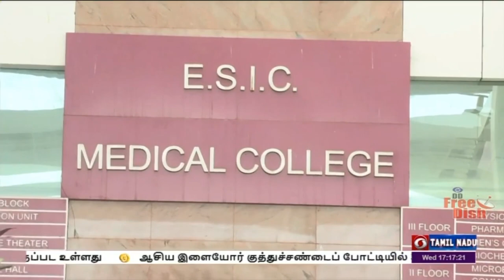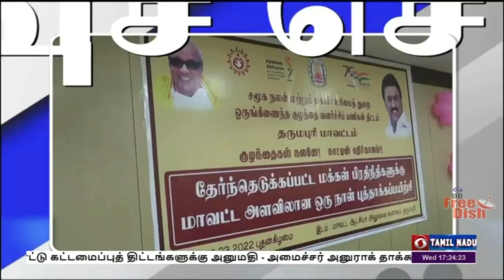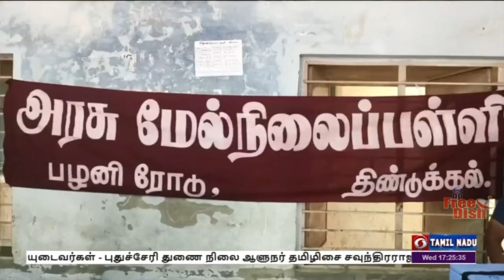பொதிகை மாலை 5.00 மணி செய்திகள் [16.03.2022]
1)    தேசிய தடுப்பூசி தினமான இன்று 12 முதல் 14 வயது சிறாரும், 60 வயதிற்கு மேற்பட்டவர்களும் தடுப்பூசி செலுத்திக் கொள்ள வேண்டும் - பிரதமர் நரேந்திர மோதி வேண்டுகோள்.

2)  வரும் ஆண்டுகளில் நாட்டின் ஆயுதப்படைகளில் பெரும் எண்ணிக்கையிலான பெண்கள் சேருவார்கள்  - பாதுகாப்பு அமைச்சர் ராஜ்நாத் சிங் நம்பிக்கை.

3)  வடகிழக்கு மண்டலத்தின் அமைதிக்கும், வளத்திற்குமான புதிய சகாப்தம் தொடங்கியுள்ளது - மாநிலங்களவையில் அமைச்சர்  ஜி.கிஷன்‍ரெட்டி பேச்சு.

4)   பஞ்சாபில் முதலமைச்சராக பதவியேற்றார் பகவந்த் மாண் - பிரதமர் நரேந்திர‍ மோதி, தமிழக முதலமைச்சர் மு க ஸ்டாலின் உள்ளிட்டோர் வாழ்த்து.

5)  மன்னார் வளைகுடாவில் உள்ள மெல்லுடலிகள் குறித்த படங்களுடன் கூடிய வழிகாட்டு புத்தகம் - முதலமைச்சர் மு க ஸ்டாலின் வெளியிட்டார்.

6)  ஐசிசி மகளிர் உலகக்கோப்பை கிரிக்கெட் - இந்தியாவுக்கு எதிரான ஆட்டத்தில்  இங்கிலாந்து அணி வெற்றி.